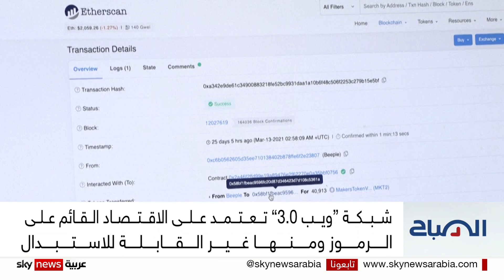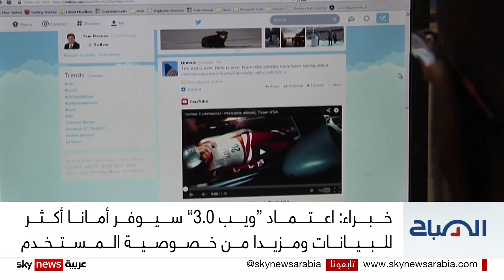خبراء: شبكة "ويب 3.0" قد تشكل مستقبل الإنترنت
وتزامنا مع فعاليات الكونغرس العالمي للإعلام، نسلط الضوء على مستقبل منصات التواصل الاجتماعي، في ظل توجهها أو تفكيرها لاعتماد
قنيات الشبكات العنكبوتية من الجيل الثالث، أو ما يُعرف بـ
Web3
 وسماته اللامركزية... فهل تكون لامركزية المنصات هي الحل؟